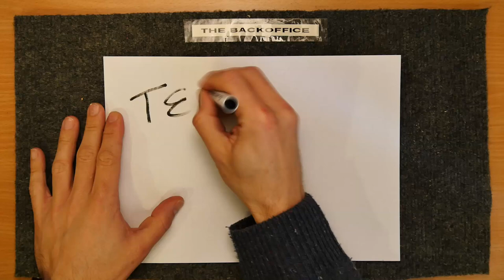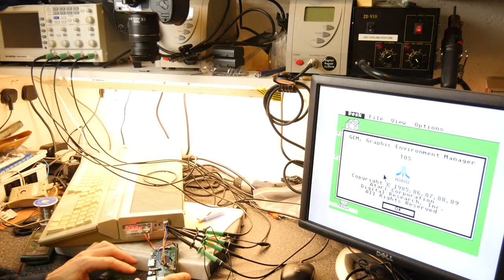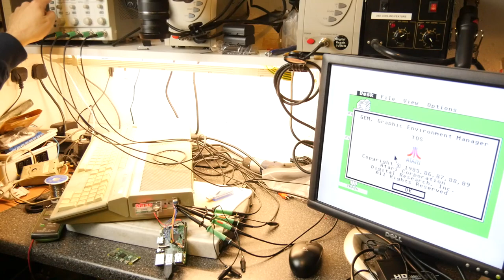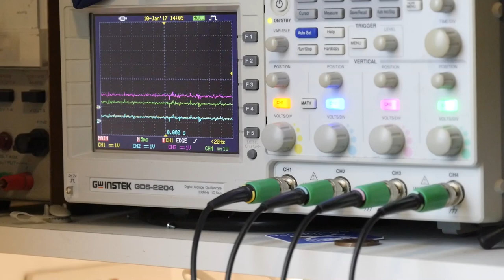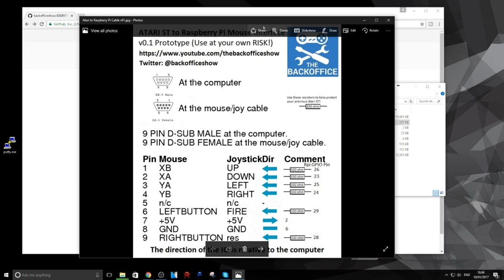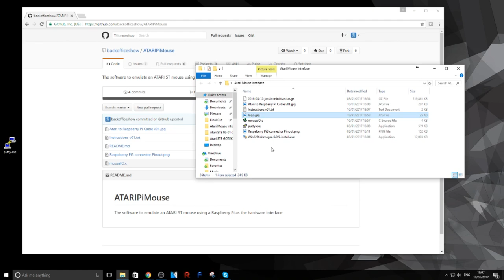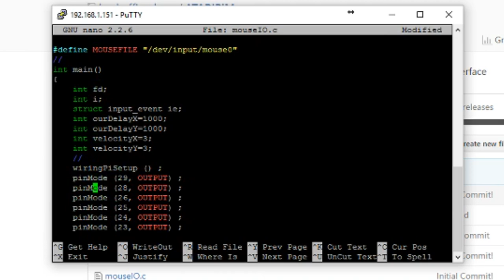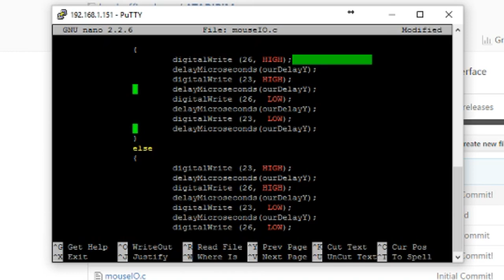ATARI Pi Raspberry Pi Mouse Interface: RATARI ST!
Teardown Lab - ATARI Pi Raspberry Pi Mouse Interface: RATARI ST!
Lets get technical and build a homebrew way to use modern mice and controllers on retro hardware! Atari ST meets Raspberry Pi!
Using the steps in this video and the accompanying documentation on github you too can start enjoying retro hardware development and interfacing!

I have proivided (what I hope!) to be a pretty complete shopping list for you to make your own, I tend to use Amazon and eBay, but I am posting only Amazon links as eBay is very transient!

RGB Scart to HDMI Upscaler:
Amazon USA
Amazon UK

ST Scart LEAD:
Amazon UK
(This does not have the additional STE audio phonos those are available as well - consider how you will play the audio)

Suitable wireless mice:
Amazon USA
Amazon UK

Raspberry Pi:
Amazon USA
Amazon UK

D-Sub 9pin connector:
Amazon USA
Amazon UK

Resistors:
Amazon USA
Amazon UK

Jumper wire:
Amazon USA
Amazon UK

Pin Header (Socket on the Pi):
Amazon USA
Amazon UK